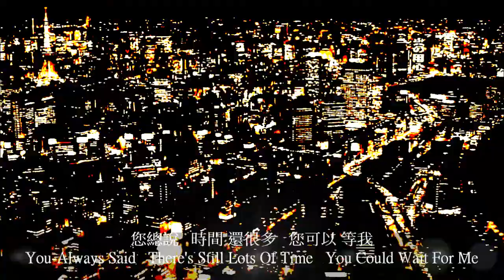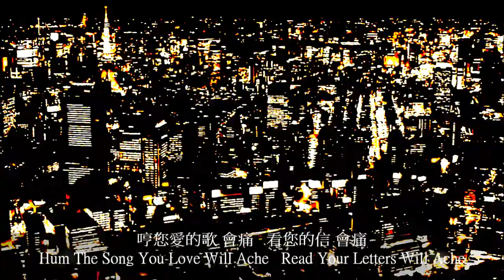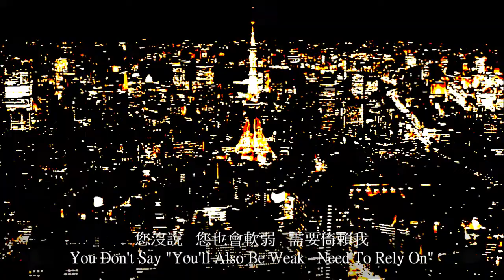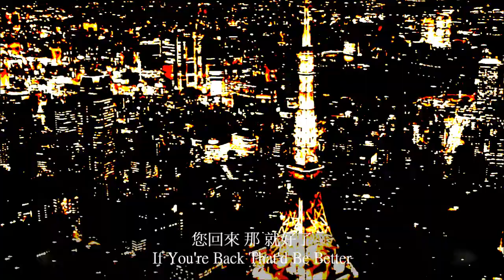KTV：會呼吸的痛：梁靜茹 The Pain That Would Breathe 14.2 Fish Leong